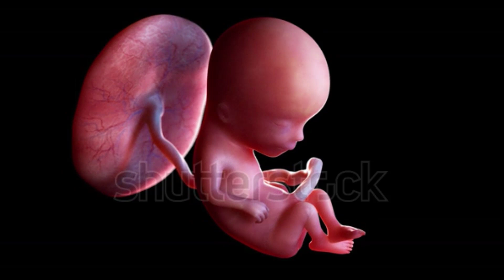গর্ভবতীরা ৪টি জিনিসের যে কোন একটি পছন্দ করলেই ছেলে বাচ্চা হবে ছেলে সন্তান হওয়ার প্রধান ৪টি লক্ষণ ।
গর্ভবতীরা ৪টি জিনিসের যে কোন একটি  পছন্দ করলেই ছেলে বাচ্চা হবে| ছেলে সন্তান হওয়ার প্রধান ৪টি লক্ষণ ।গর্ভবতীরা ৩টি জিনিসের যে কোন একটি  অপছন্দ করলেই ছেলে বাচ্চা হবে| ছেলে সন্তান হওয়ার প্রধান ৩টি লক্ষণ ।গর্ভের সন্তান ছেলে না মেয়ে? গর্ভের সন্তান ছেলে নাকি মেয়ে? ছেলে না মেয়ে। সন্তান ছেলে না মেয়ে ঘরোয়া পরীক্ষা। কীভাবে জানবেন গর্ভের সন্তান ছেলে না মেয়ে?ছেলে সন্তান হওয়ার লক্ষণ সমূহ। ছেলে সন্তান হওয়ার লক্ষণ। ছেলে না মেয়ে সন্তান? ছেলে সন্তান হওয়ার লক্ষণ। গর্ভের বাচ্চা ছেলে না মেয়ে? গর্ভের বাচ্চা ছেলে না মেয়ে জানার উপায়। গর্ভের সন্তান। গর্ভের সন্তান ছেলে না মেয়ে বোঝার উপায়। গর্ভের সন্তান ছেলে না মেয়ে জানার উপায়। ছেলে সন্তান হওয়ার উপায়। ছেলে সন্তান হওয়ার লক্ষণ গুলো কি কি?